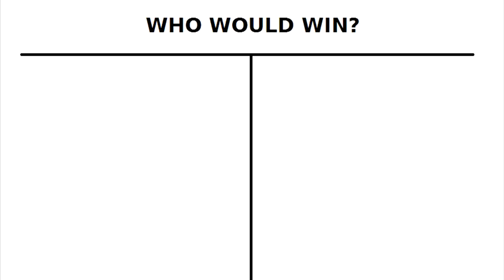Stalinium Steel Division 2